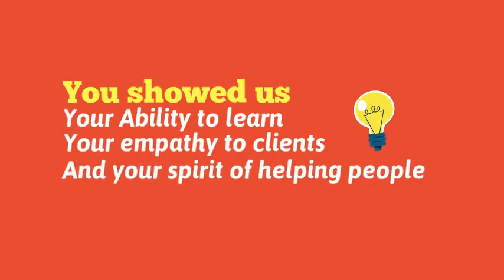Congratulations Melanie for your Promotion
Congratulations Melanie for the promotion of Level 2 Technician at FreshTechMaids.com